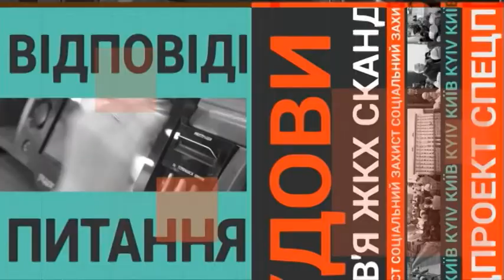Закон про столицю та плани на реставрацію об'єктів у Києві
У Погоджувальній Раді сьогодні обговорювали :
- закон про столицю: що чекає на містян та керівництво Києва
- які об'єкти ще відремонтують після Київського зоопарку.